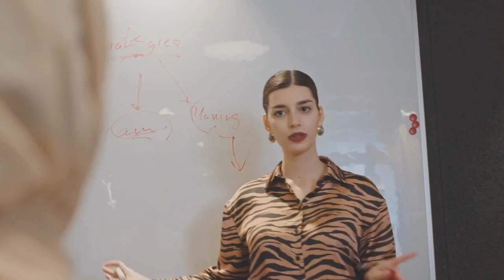**Mind-Reading Marketing? Ethical AI for Your Brand **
The future of marketing is here! Discover ethical AI that personalizes campaigns without the creep factor.

Looking to maximise your digital marketing efforts and boost your ROI? 📈✨ Join us in this insightful video and related article by Mauco Enterprises as we explore the significance of attribution modeling in the world of digital marketing. 🌐💡

In this video, we delve into the concept of attribution modeling – a crucial strategy that allows businesses to properly credit each marketing touchpoint along the customer's journey. 🤝🔍 By understanding the various touchpoints contributing to a customer's conversion, you can make better-informed decisions towards optimising your marketing campaigns and allocating your resources effectively. 💪💰

🔍 Discover the key benefits of attribution modeling and how it can enhance your digital marketing success. Gain valuable insights on:
✅ Evaluating the success of your marketing channels
✅ Optimising marketing budgets and resources
✅ Identifying the most effective touchpoints
✅ Enhancing customer experiences

Don't miss out on this enlightening video on attribution modeling in digital marketing! 📲✨